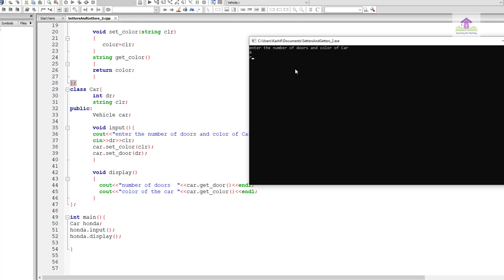What is Setters and Getters || OOP C++ || in HINDI/URDU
in this lecture we discuss on the topic of setters and getters
how to use in classes
and why we used

setters and getters python

setters and getters javascript

setter and getter class in java

setter and getter c++ example

setters and getters in class diagram

using setters and getters c++

objective c setters and getters

setters and getters dart

create setter and getter dynamically java

python setter and getter decorator

setter getter deleter

setter getter database

dynamic setters and getters in java

defining setters and getters

how do setters and getters work in java

setters and getters example

setters and getters example in java

setters and getters example c++

setter and getter es6

generate setters and getters eclipse

create setters and getters eclipse

setters e getters

setters e getters java

setters e getters c#

setters and getters for arraylist

setter and getter functions in c++

setter and getter functions

setter and getter for list in java

setters and getters golang

setter and getter generator

intellij setters and getters generation

eclipse setters and getters generate

setters and getters in groovy

setter getter generator java

setter getter godot

generate setters and getters in netbeans

setter getter hibernate

setter getter help

getters and setters header c++

getters and setters haxe

how to generate setters and getters in eclipse

how to generate setters and getters in netbeans

how to get setters and getters in eclipse

how to generate setters and getters in visual studio

setters and getters in python

setters and getters in javascript

setters and getters in kotlin

setters and getters java

setters and getters java examples

java setters and getters pdf

setters getters programming

setter getters public

getters and setters question

getters and setters qt creator

setter getter reflection

setter getter reference

rust setters and getters

getters and setters react

getters and setters rails

getters and setters redux

getters and setters replace c#

java getters and setters reflection

setters and getters swift

setters and getters scala

setter and getter shortcut in eclipse

setter and getter swift 4

setter and getter sequelize

c# setters and getters shorthand

eclipse generate setters and getters shortcut

setters and getters typescript

setters and getters tutorial

java setters and getters tutorial

c++ setters and getters tutorial

php setters and getters tutorial

setter and getter in ts

setter getter test

setter getter this

setter getter tostring

what are setters and getters used for

setter getter unity

setter getter unit test

setter getter update

setter getter use java

using setters and getters in c#

why setters and getters in java used

getters and setters uml

getters and setters user input java

getters and setters uml class diagram

setters and getters vue

setter and getter values

setters getters vuex

setters vs getters

setter getter visual studio

setters and getters in java with example

how setter and getter work in java

why setters and getters

why setters and getters are evil

why setters and getters in java

why use setters and getters

what are setters and getters in c++

getters and setters xcode

xcode generate getters and setters

getters and setters youtube

getters and setters java youtube

setters y getters

setters y getters java

setters y getters c++

setters y getters python

setters y getters php

setters and getters angular 2

setter and getter python

python 3 setters and getters

setters and getters swift 4

setters and getters in angular 4

symfony 4 generate setters and getters

swift 4 setters and getters

setter and getter angular

angular setter and getter

setter getter angular

setters and getters in angular 6

java 8 setters and getters